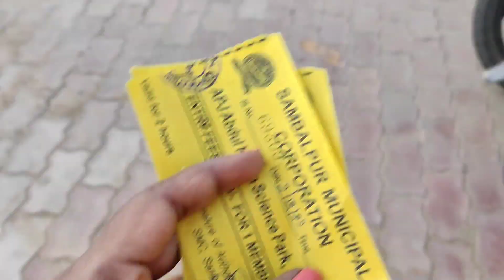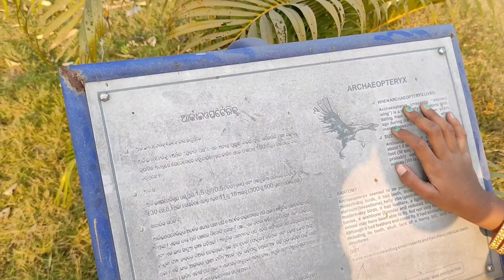ବୁର୍ଲା science planetarium😍